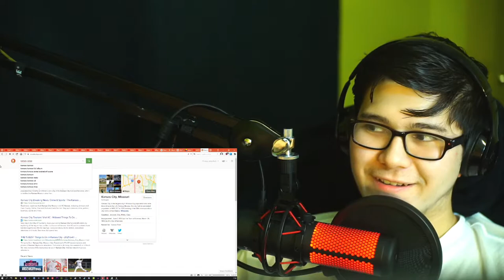American Reacts to All 50 U.S. states summarized (Geography Now!) | Reaction